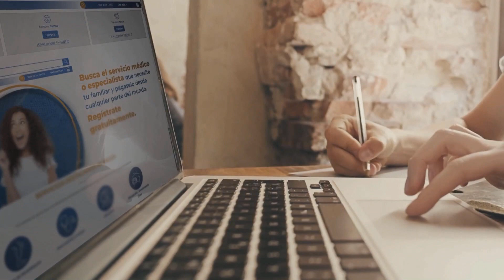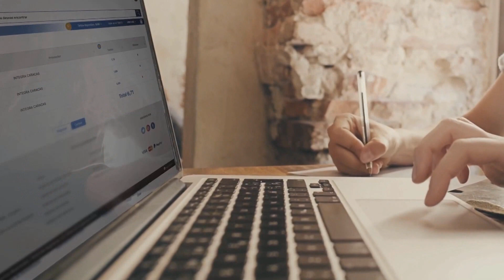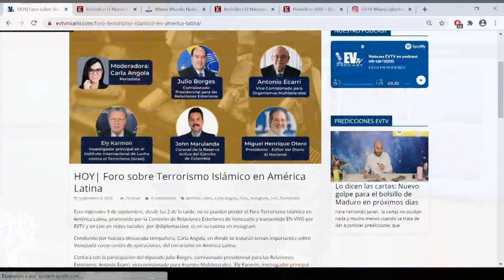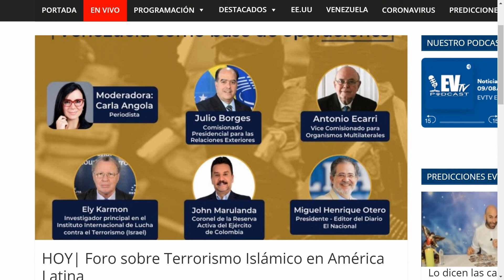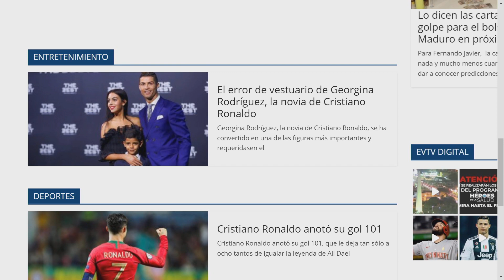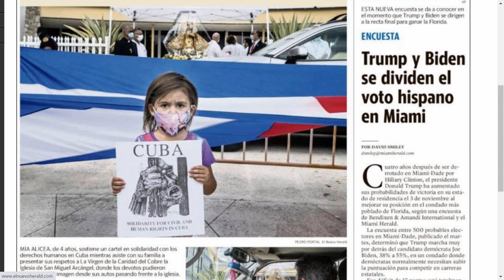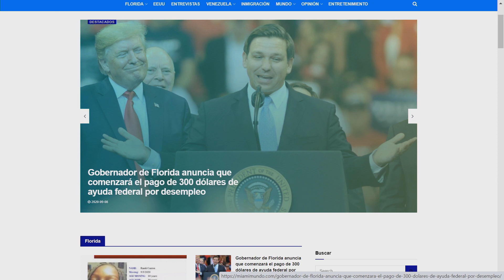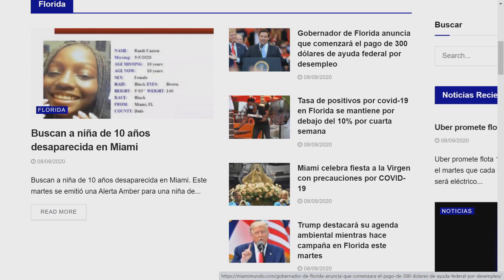Ahora Capriles no sabe si va a elecciones - La Mañana de EVTV - 09/08/20 S6